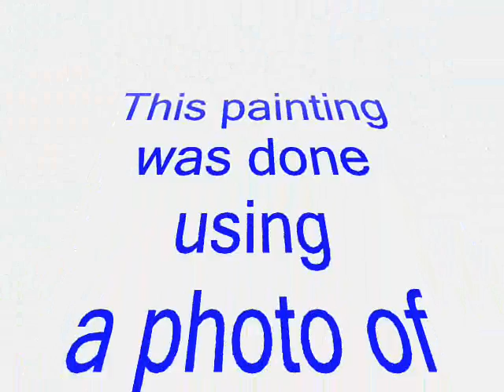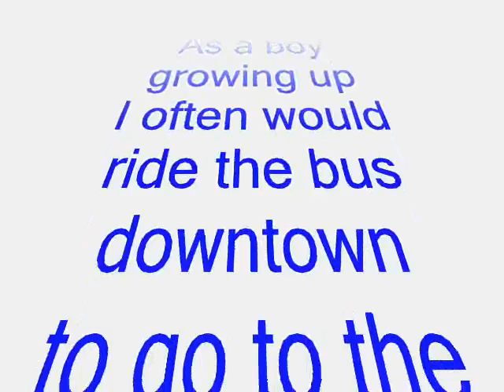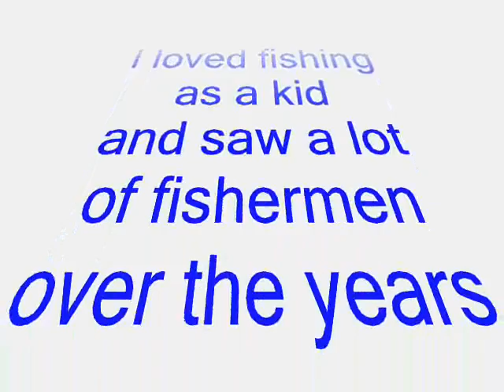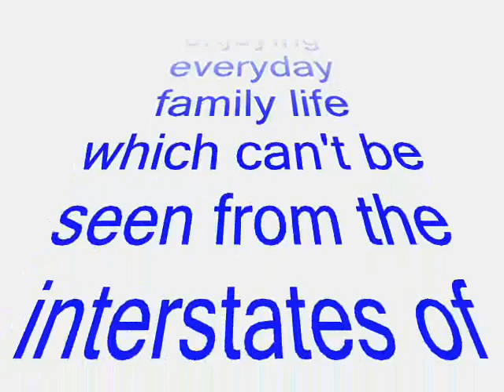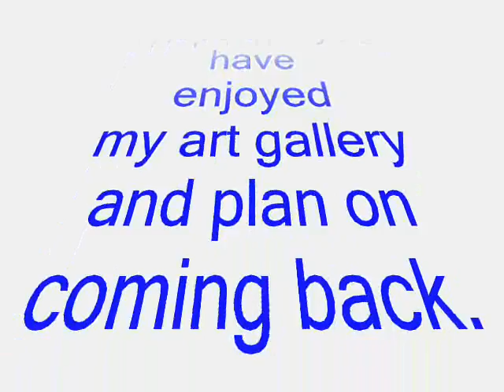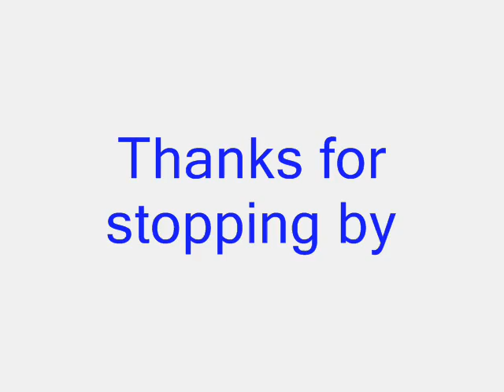"Art gallery paintings"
My personal art gallery of paintings that I have done. Enjoy your visit.